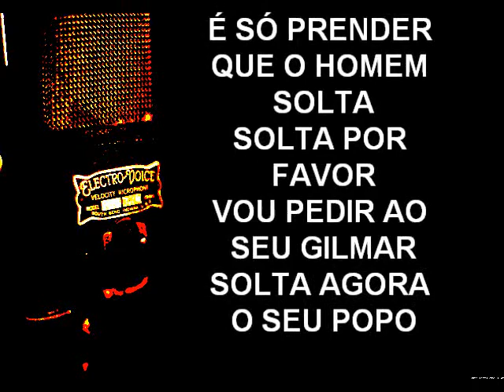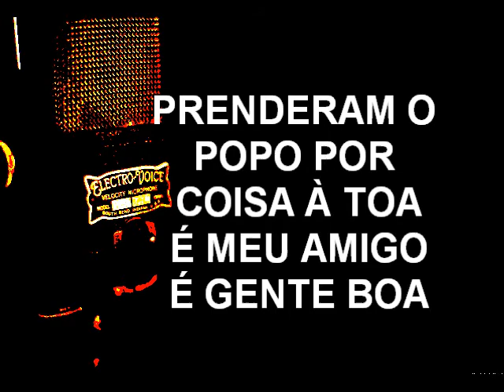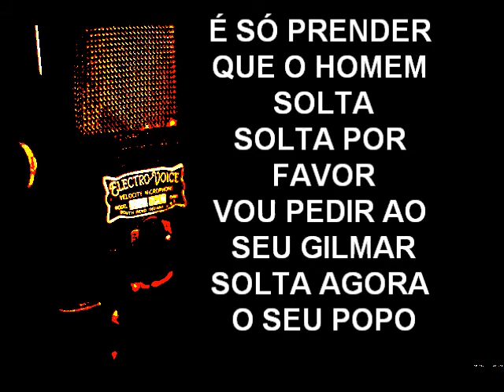Seu Popô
Contribuição: Roberto Eloy
Arranjos, vocais e instrumentos: Roberto Eloy
Gravado no Eloy estúdio RJ.
No FACE: Roberto Eloy